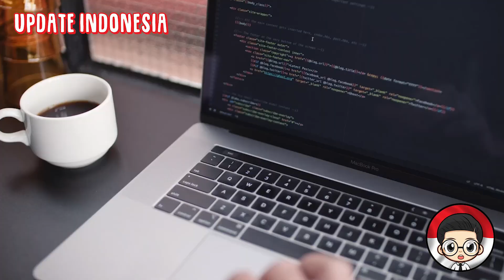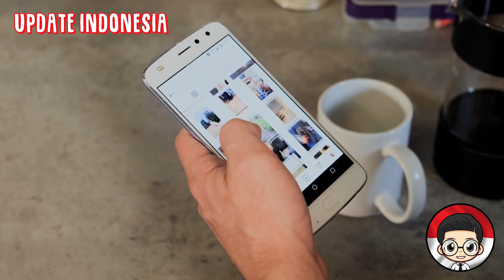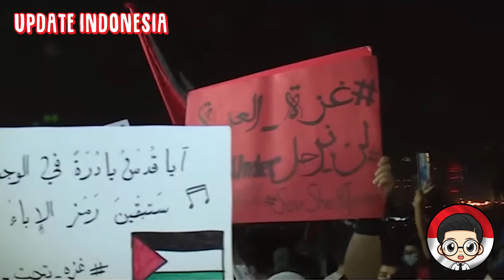HUBUNGAN BAIK INDONESIA DAN UNI SOVIET MEMBUAT MASYARAKAT SERENTAK MENDUKUNG RUSIA DALAM INVASI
Presiden Rusia Vladimir Putin memulai operasi militer terhadap Ukraina pada 24 Februari 2022 dan hingga saat ini belum ada tanda-tanda invasi tersebut akan selesai dalam waktu dekat.
Invasi yang dilancarkan di negara di Eropa timur tersebut berpengaruh signifikan terhadap publik dunia, termasuk Indonesia. Walaupun wilayah perang berada nun jauh di Ukraina, arus informasi yang begitu cepat juga menjangkau di Indonesia, negara di kawasan Asia Tenggara yang 86% populasinya menganut agama Islam.

Dalam perang Rusia-Ukraina ini, tidak sedikit netizen Indonesia yang mendukung Presiden Rusia Vladimir Putin. Aknolt Kristian Pakpahan, dosen Ilmu Hubungan Internasional (HI), Fakultas Ilmu Sosial dan Ilmu Politik (FISIP), Universitas Katolik Parahyangan di Bandung menjelaskan kepada DW Indonesia mengenai kelihaian Rusia dalam menjalankan strategi yang dikenal dengan nama DIME.

DIME atau Diplomacy, Information, Military, and Economy adalah strategi untuk menghindari kegiatan yang kontraproduktif dan bertentangan selama operasi taktis dengan mempertimbangkan faktor-faktor ini secara terkoordinasi selama perencanaan dan pelaksanaan misi.

Di lain pihak, sebagian masyarakat Indonesia mempersepsikan Amerika Serikat (AS) sebagai negara yang selalu berseberangan dengan Rusia. Negeri Paman Sam ini pernah ikut berkonflik di Timur Tengah, Afghanistan. Hal ini semakin menguatkan sikap anti-Barat atau AS di Indonesia, kata Aknolt lebih lanjut.

Selain itu, Aknolt menuturkan bahwa sosok Presiden Rusia Vladimir Putin juga berkontribusi dalam pembentukan persepsi masyarakat Indonesia. Putin yang berusia 69 tahun digambarkan sebagai sosok ideal seorang pemimpin.

Faktor kepemimpinan tersebut berseberangan dengan citra Presiden Ukraina Volodymyr Oleksandrovych Zelenskyy yang berlatar belakang seorang komedian. Malah, citra komedian ini terus dilekatkan kepada Presiden Zelenskyy oleh media Rusia. "Itulah pentingnya DIME berperan dalam membentuk persepsi masyarakat," ujar Aknolt kepada DW Indonesia.

Aknolt pun menyayangkan sebagian publik Indonesia yang salah mengartikan konflik di Eropa Timur sebagai pertarungan Rusia dengan barat. Orang tidak melihat sebagai konflik antara Rusia dengan Ukraina.

Tidak dipungkiri bahwa faktor sejarah kedekatan Uni Soviet dengan Indonesia juga berperan dalam pembentukan persepsi sebagian publik di Indonesia. Pada era perang dingin yang dimulai pada tahun 1947 dan berakhir pada 1991, hubungan Indonesia dengan Uni Soviet bisa dikatakan cukup mesra. Indonesia yang baru merdeka di tahun 1945 tentu belum memiliki pamor di kancah internasional kala itu.

Namun, Presiden Soekarno dengan tegas mengukuhkan politik internasional bebas aktif yang tidak mendukung salah satu blok, baik barat atau timur. Hal itu ditandai dengan deklarasi Gerakan Non-Blok (GNB) yang pertama kali diperkenalkan pada Konferensi Asia Afrika (KAA) di Bandung tahun 1955. Setelah itu dilanjutkan pada Konferensi Tingkat Tinggi (KTT) Non Blok pertama yang diselenggarakan pada September 1961, di Beograd, Yugoslavia.

Kendati tidak berpihak, pemerintah Indonesia tetap menjalin hubungan mesra dengan Uni Soviet. Pada masa Orde Lama, Presiden Soekarno mempelopori hubungan diplomatik ketika bertemu Perdana Menteri Uni Soviet saat itu, Nikita Kruschev, pada tahun 1956.

Sebagai contoh Kapal Perang Republik Indonesia 201 didatangkan dari Uni Soviet yang bernama awal Ordzhonikidze (301) pada tahun 1961. Uni Soviet pun turut berkontribusi pada pembangunan stadion Gelora Bung Karno (GBK) jelang Asian Games pada tahun 1962.

Lembaga pemantau dan analisa digital Evello menyatakan sebagai besar orang Indonesia awalnya tidak begitu tertarik pada konflik antara Rusia dan Ukraina dan lebih khawatir terhadap kenaikan harga.

Sebanyak 96 ribu artikel berita, disebut Dudy, telah dibagikan ke jejaring Facebook Indonesia, baik melalui halaman Facebook, group, hingga akun pribadi.

Angka tayang beragam video serangan militer Rusia ke Ukraina di Youtube pun meningkat drastis, mencapai 554 juta views dengan 2,3 juta komentar, sementara di Instagram video konflik telah dilihat 72 juta kali dengan komentar 727 ribu.

Platform Tiktok, invasi Rusia telah ditonton 526 juta dan di Twitter terdapat 22 ribu akun yang membicarakan konflik.

Sementara itu, diplomat Rusia dan Ukraina di Indonesia berusaha menarik dukungan dari rakyat Indonesia, khususnya umat Islam.